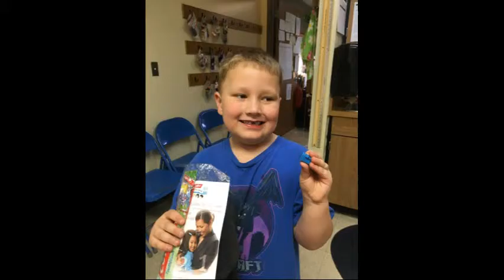TT 2019.04.11 Thursday